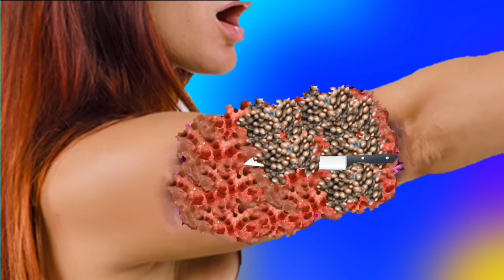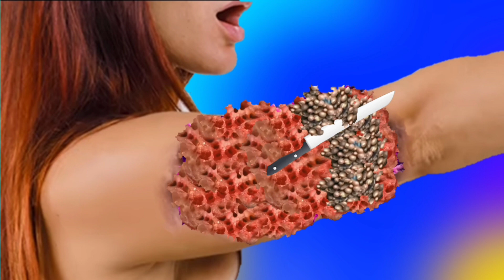ASMR removel maggot worms leg from/deep treatment animation leg /asmr 2d animation /.@TopAsmr.b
ASMR removel maggot worms leg from/deep treatment animation leg /asmr injection 2d animation /.@TopAsmr.b